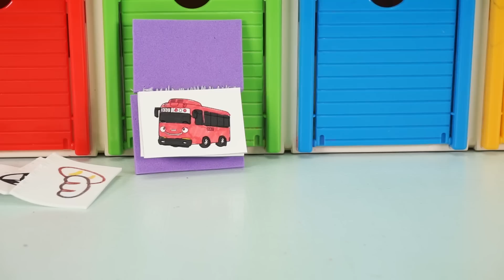중장비들이 슬라임에 빠졌어요! 포크레인 몬스터트럭 자동차 장난감 | 타요 캐리어카 놀이 | 키글 토이 - KIGLE TOYS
31-40 이어보기

키글 토이 채널을 구독하면
재미있는 장난감 영상을 잔뜩 만날 수 있어요!
지금 바로 [구독] 버튼을 눌러주세요 :D

Vidoes For Kids, Children, Toddlers, Babies, Preschoolers
어린이 키즈 타요 장난감 영상